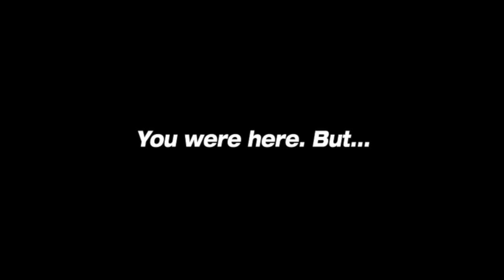en Route | Winter Teen Retreat 2012 | Frisbee Fiends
But where are you going? This year's theme, en Route, will give your students direction as they navigate a challenging world. Dynamic speakers, interactive small group times, and a challenging prayer labyrinth will bring to life key truths from Philippians 3:13-14, truths that will help them along their journey to Christ-likeness. It's a weekend designed with your students and your group in mind, with awesome times of worship, extraordinary activities, and plenty of time to grow together as a group.